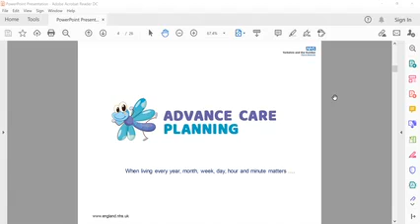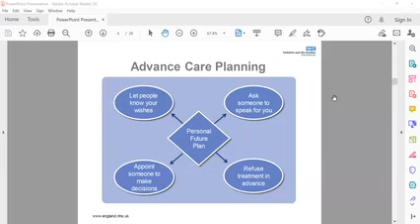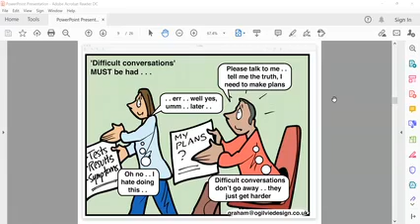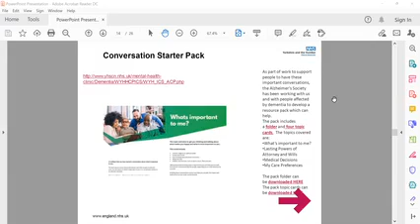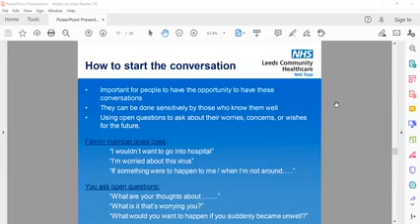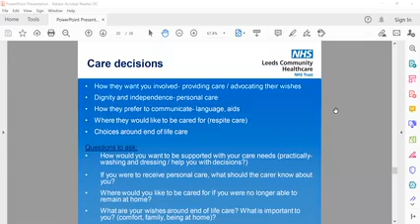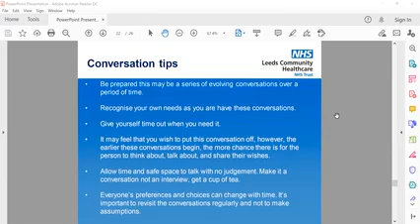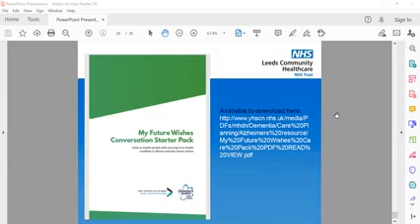ACP community webinar 21/10/2020